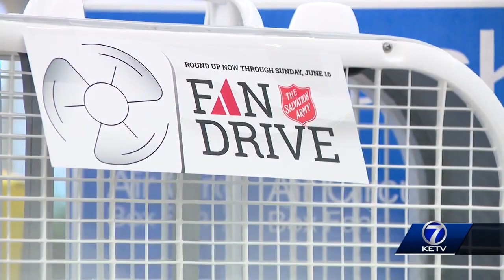2024 Salvation Army Fan Drive looks for donations as summer heat makes it way to the metro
The 2024 Salvation Army fan drive is already up and running.